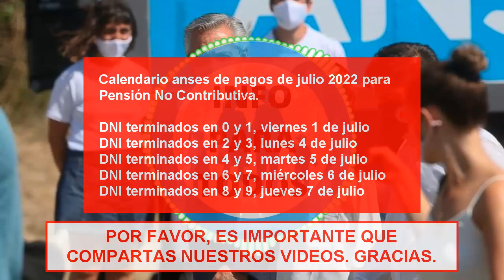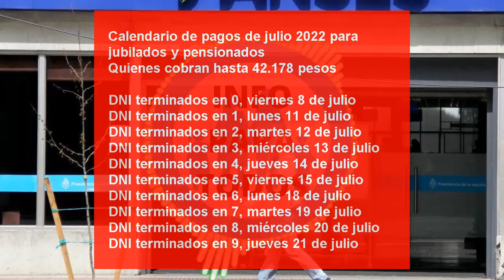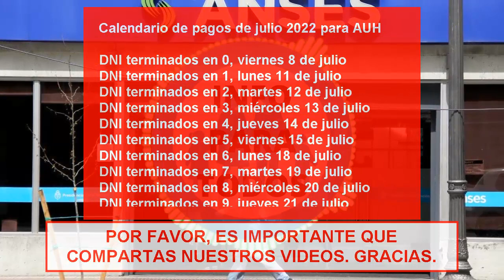💥FECHAS de COBRO Anses JUBILADOS, Pensionados, AUH, Pensiones no Contributiva (PNC) NOTICIAS ANSES.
En este Video veras las fechas de pago de anses de Jubilaciones, pensiones, auh y PNC.